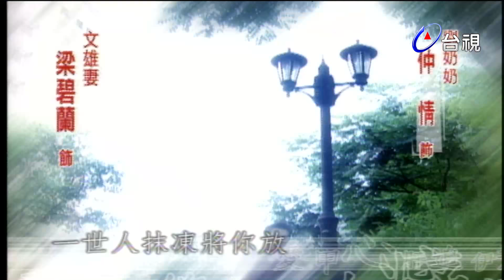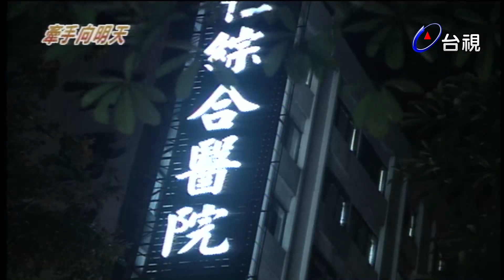牽手向明天 第 27 集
克謙永遠忘不了這個晚上爸爸力偉、懷著身孕的媽媽碧芬和他剛吃完一頓開心的晚餐，在颱風夜趕回家時，途中突然衝出為母親如月離奇失蹤而尋求救援的心蘭，在緊急的煞車聲中，爸爸的車子砰的撞上了路旁的大樹，媽媽肚子裡那個未出世的弟弟，再也沒有機會來到這個世上。

其實，心蘭和克謙兩家原本就是世交好友，克謙更是從小就欣賞善良、溫婉的心蘭。在心蘭、柏杉兩姐弟因父親生意失敗下落不明、家裡被人追債母親離奇失蹤的情況下，克謙的父親──劉力偉，一肩挑起照顧這兩個孩子的責任。然而，克謙的母親──碧芬，卻視他們如眼中的砂粒、背上的芒刺，因為那個颱風夜就是他們害她車禍流產，造成終身無法生育的遺憾。尤其更令她痛恨的是，他們的母親如月曾經是力偉的情人，在力偉的心中一直佔有一席之地。所以，要她和情敵的兩個孩子共處一個屋簷下，簡直是難以忍受。心蘭與柏杉因此而在克謙家有了一段艱辛且備受折磨的成長歲月。後來，在力偉處心積慮的安排下，柏杉被送往日本給人收養，心蘭起初大受震撼，極力抗拒與弟弟分離，甚至不惜帶著弟弟逃家以示抗議。

不過，心蘭最後不得不向現實低頭，為了讓柏杉能擁有更美好的前途，她只得放手與唯一的親人分開。

在重重的打擊下，克謙適時伸出了溫暖的手，並在掌心上放一顆糖，他安慰並鼓勵心蘭：「眼淚鹹鹹的，會越哭越難過，所以我想出一個好辦法，丟一顆糖到嘴裡，一會兒就會覺得好過多了」。心蘭接受了克謙的糖，也接受了克謙的感情，克謙的好在她生命中留下深深的烙印，在她往後的人生旅途中，每次遇到挫折傷心或是失意絕望的時候，她就會用這個「糖果哲學」來砥礪自己：「吃顆糖、甩甩頭，重新振作起來，天下無難事，只要肯努力，總有一天會苦盡甘來的！」歲月一天天過去，心蘭也在劉家夫妻的愛、恨角力中掙扎地成長。心蘭和克謙在同一所高中就讀，志堅是克謙的鐵哥兒們，每次一見到心蘭，總是忍不住的捉弄她，但是，在志堅的內心深處有一個不為人知的角落，他一直對心蘭默默付出關懷和情意。然而克謙和心蘭已是兩心相許，因此他的深情只能悄悄地埋藏起來。克謙與心蘭的感情在媽媽碧芬的百般阻橈與積極撮合富家千金明姿的情況下逐漸產生誤會與歧見，在一次登山的意外中，克謙摔落了險峻的山谷，喪失了年輕、寶貴的生命，心蘭無法接受這個突如其來的打擊，在黑暗的山谷中擁抱著逐漸冰冷的克謙嘶聲吶喊、流盡眼淚，但依舊喚不回他，在兼職登山副領隊君華的協助下，救難人員從已經崩潰的心蘭懷裡搬走了克謙的遺體，而君華為這對戀人的深情所感動。克謙父母面對唯一兒子喪命的意外，已全然崩潰與失控。

心蘭成了克謙母親碧芬的箭靶，碧芬厲聲的指控與威脅舉刀自殺，逼得心蘭不得不立即離開克謙家。在克謙喪禮中，碧芬又當眾對前來祭拜的心蘭摔了一耳光，讓心蘭既難堪又心碎，這一切看在君華的眼中，令他更加同情心蘭。在喪禮後，心蘭北上另謀出路，因緣際會下認識了建築界龍頭老大－羅氏建設的工地工頭，並進入那家大企業工作。君華也適巧考入同一家公司，君華與心蘭共事的過程中，發覺了心蘭對「美」的鑑賞力，君華因此傾囊相授指導心蘭，另外也以無比的耐心重新打開了她的心房。在此同時，克謙父親力偉的事業也產生了奇蹟似的變化，在建築界鴻圖大展，而變化最巨的莫過於克謙的同學志堅，他取代了過世克謙的地位，成為劉家的乾兒子及其事業的左右手，並在商場上闖出了名號，幹得有聲有色，頗有劉家接班人的架勢。

時至今日，克堅已非吳下阿蒙，對心蘭那份無怨無悔的愛，就再也壓抑不住，他以強大優勢與懷抱著百分之百的勝算向心蘭表白時，發現她心裡竟然已另有所屬。即使志堅身價扶搖直上，不知是多少女人夢寐以求的對象，但心蘭獨鍾開朗樂觀的君華。就在兩家企業與君華、志堅的對抗角力中，心蘭的弟弟柏杉竟然突然出現在她的眼前。這次相遇不只是姐弟倆別離十幾年後的重逢，透過柏杉，心蘭更發現了一個大秘密，原來柏杉不是被富裕家庭所收養，而是淪落被日本混混所欺侮。

到底柏杉為何在日本會有這樣淒慘的童年？後來又如何死裡逃生？害他們家破人亡的罪魁禍首又是誰？當心蘭發現殘酷的真相究竟會選擇復仇雪恨或是寬容饒恕？滿心復仇的柏杉會墮入仇恨的深淵還是接受心蘭的勸解？迫害他們仇家難道會就此罷休？

演員:陳浩民 蕭淑慎 李元伯 婷婷 劉漢強 何妤玟 戈偉如 林建寰 柯淑勤 章永華 黃玉榮 黃仲崑 蔡裴琳